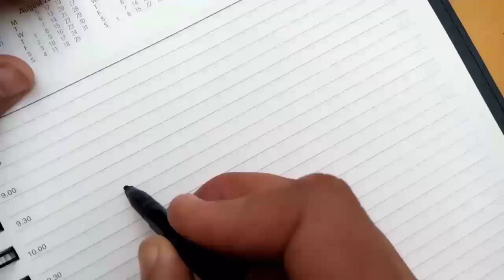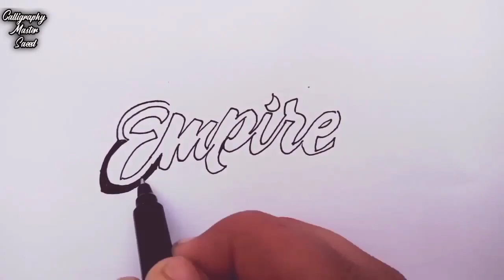calligraphy compilation (satisfying modern calligraphy) Using Simple pens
calligraphy compilation (satisfying modern calligraphy) For Beginners Using Simple Pens not Oblique Holders or Some other Calligraphy pens or holders. In this video I Using Simple pens that Any one who watching that video should do practice on it. In this video I Follow the very simple way to learn and memorize every one thats Modern Calligraphy Styles.